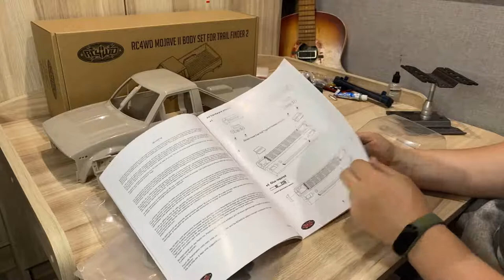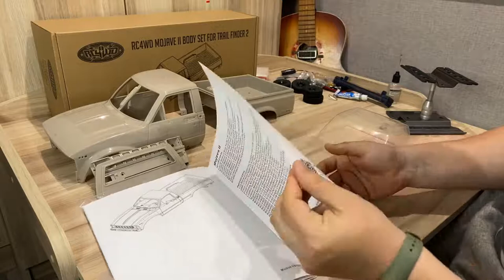Stream RC 1/10 Scale Axial SCX10II + TF2 Mojave II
Продолжаем собирать это чудо!!!